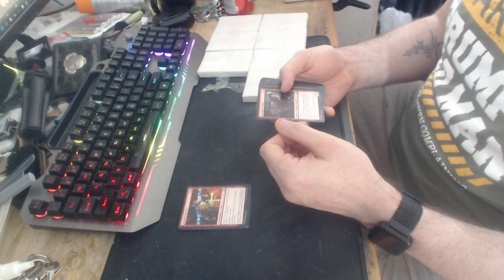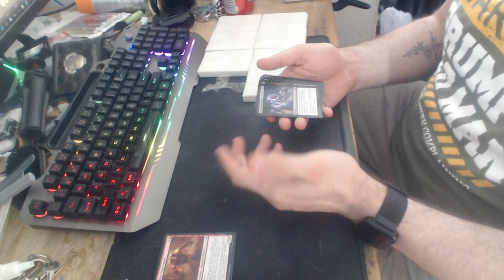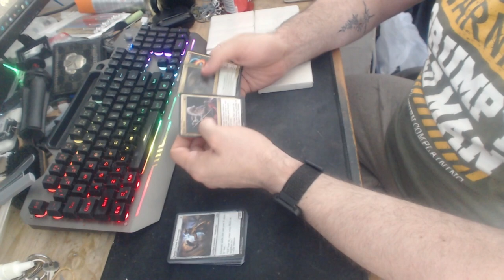Cracking packs ep3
Ebay sellers name

Links

Links